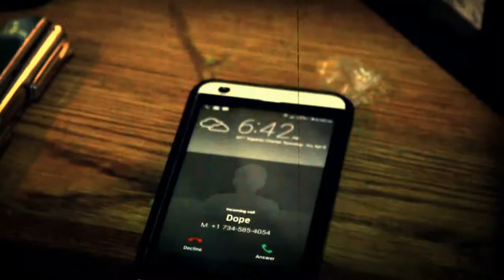John Dope "Grind All The Time"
John Dope Music Video Shot By ByrdView